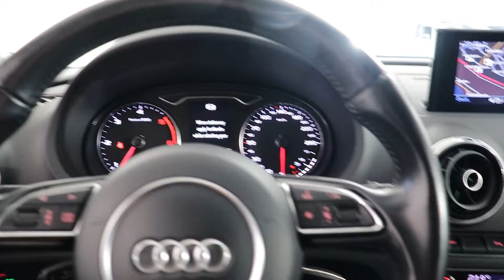Audi A3 Sportback Land of quattro Edition 2,0 TDI quattro S tronic *2. omistajalta! Koukku! Navi!*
KAMPANJA: Tarjoamme vaihtoautoihimme 6 kk korotonta ja kulutonta maksuaikaa. (Edellyttää osamaksusopimusta. Maksimi laina-aika 72 kk, joista asiakkaan halutessa 6 ensimmäistä kuukautta korottomia ja kuluttomia.)
Huom! Auto tulossa pian liikkeeseemme, joten tiedot tarkentuvat vielä. Kysy lisää myyjiltämme!
2. omistajalta
Merkkiliikkeen huoltokirja
Navigointi-paketti
Kahdet renkaat
Vetokoukku irroitettava
Automaatti-ilmastointi
Xenon Plus -ajovalot ja LED -huomiovalot
Akustinen ja optinen pysäköintijärjestelmä edessä ja takana
Urheiluistuimet edessä, sis. sähkösäätoiset ristiseläntuet
Urheilullisempi alusta, alusta madallettu 15 mm vakioalustasta
ESP-ajonvakautusjärjestelmä
Vakionopeussäädin
Ajotietokone
Bluetooth-Hands-free -liitäntä
MMI Radio
Sähköiset lasinnostimet edessä ja takana
Sähkösäätöiset ulkopeilit